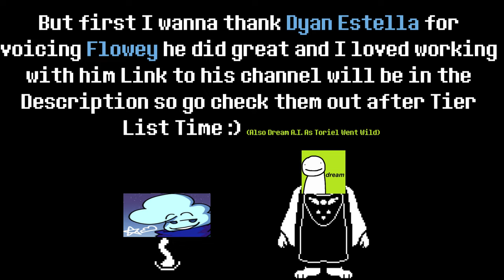What is Undertale? | The Ruins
Hey there everybody welcome back to the Landon Does Stuff channel and as you can tell folks after about a month of waiting it's time we finally begin our retrospective on the hit indie game Undertale! I know that this was originally meant to be after Pizza Tower part 1 but then April Fools and life got in the way so we had to wait for a while but it's finally here and that's all that matters :)

Though anyways just wanna say again thank you to the one and only Dyan Estella (@DyanEstella ) for voicing Flowey here I plan to have some more people on for other characters (Besides A.I. Dream) So I hope you all are ready for that but anyways